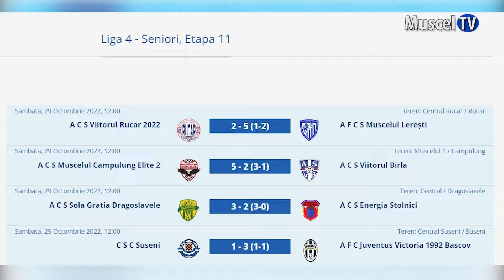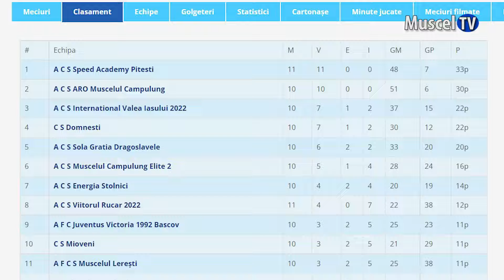Jurnal MUSCEL TV 01.11.2022 SPORT – fotbal – Liga a IV-a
. Sâmbătă, în Argeș s-au disputat meciurile etapei cu numărul 11 în Liga a IV-a la fotbal. Una dintre partide s-a disputat pe „Municipal”.